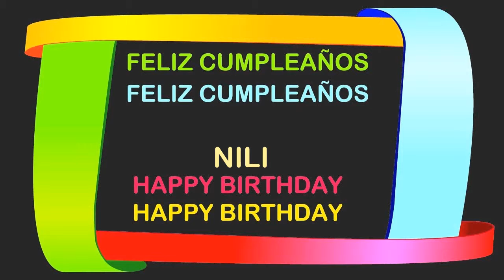Nili Birthday Postcards & Postales